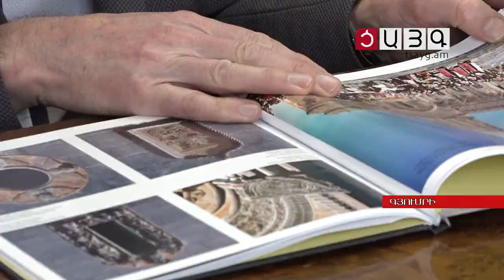Մշակույթը կապող օղակ Հայաստանի և Բուլղարիայի միջև, Tsayg.am